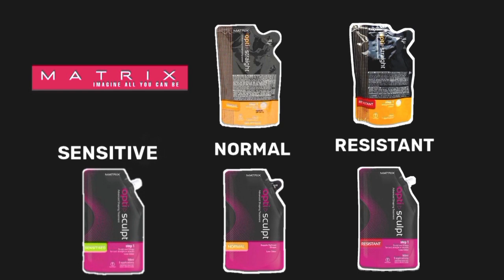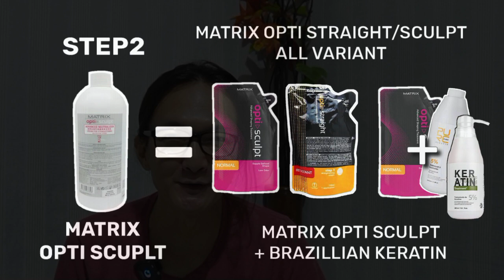Belajar Smoothing dengan Memahami Smoothing Rambut dari Step Awal sampai Berhasil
Obat Smoothing yang Saya Pakai:
- Makarizo Super Gold (SG) : Untuk Rambut Keriting Kribo.

- Matrix Opti Straight & Sculpt : Untuk Rambut Lurus Bervolume, Mengembang.

- Brazillian Keratin : Untuk Treatment Rambut Kering, Rusak, Rambut Di Bleaching (Hasil Tidak Permanen) & Untuk Campuran Obat Smoothing Matrix Opti Sculpt (Hasil Permanen).

TIMESTAMPS:
00:03 Intro
01:05 Pre Step1
03:44 Step1
11:00 Apply Step1
12:55 Peresapan Step1
16:24 Step2
18:25 Info Penting!
19:40 Tips Penting!
20:35 Wejangan Penting!
22:30 Screenshot ini ya!

Semoga Bermanfaat,
Terima Kasih.